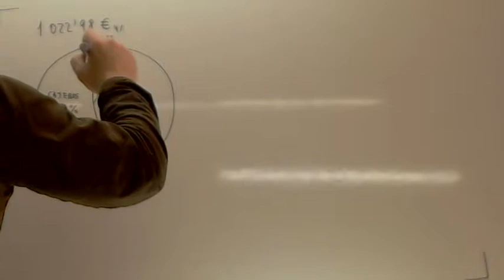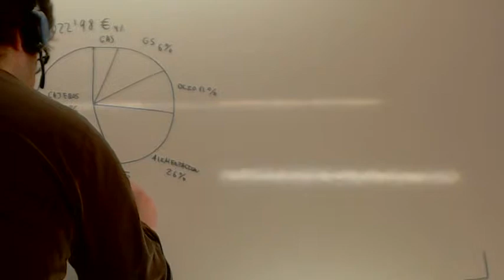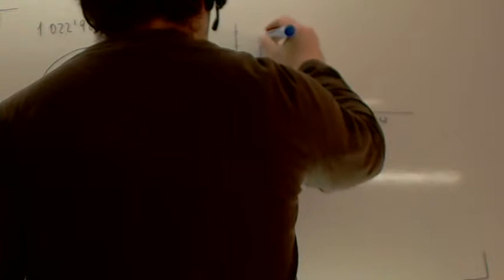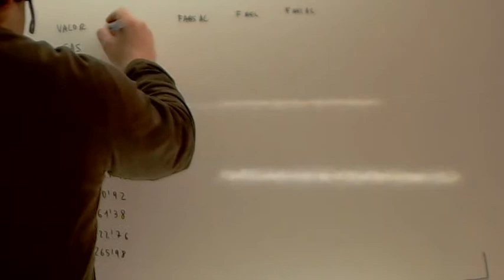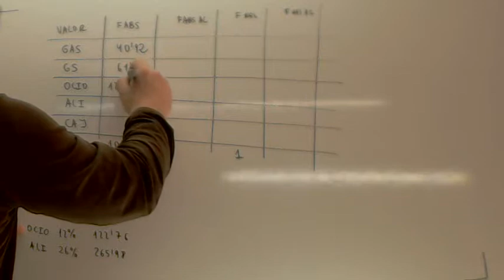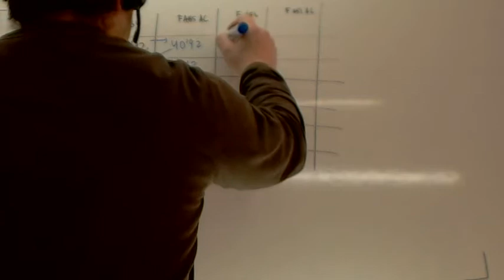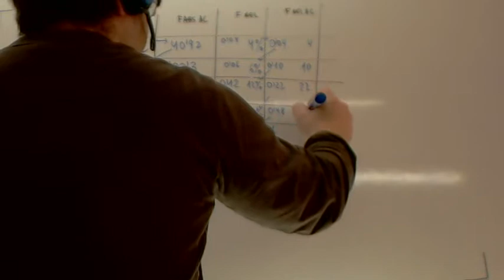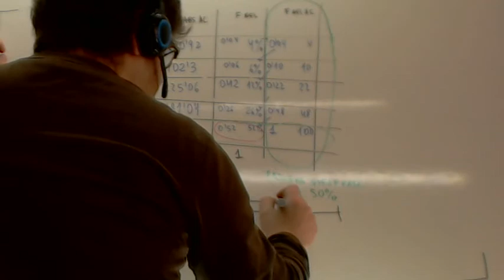Diagrama de sectores Usero